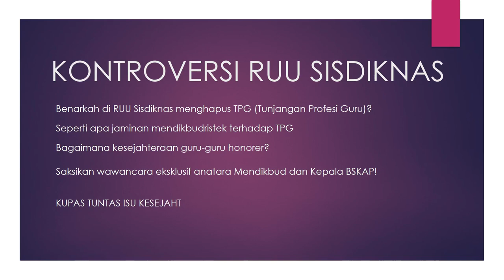SEMUA GURU DIJAMIN SEJAHTERA. SUDAH SERTIFIKASI MAUPUN BELUM. ASN MAUPUN HONORER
RUU Sisdiknas telah menyita perhatian. Isu kesejahteraan guru kembali mencuat. Semua itu dijawab oleh Mendikbudristek. Guru ASN maupun honorer, sudah sertifikasi maupun belum dijamin untuk disejahterakan